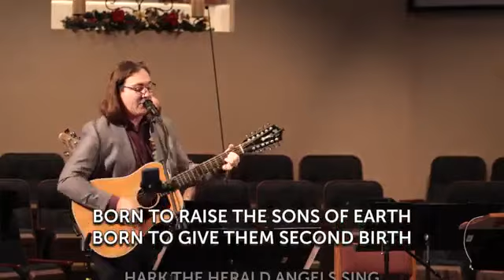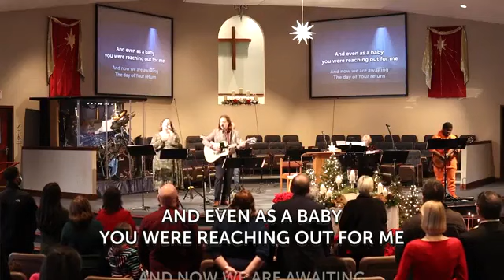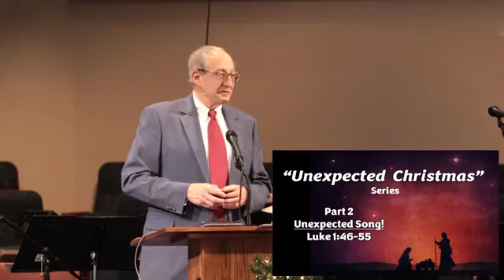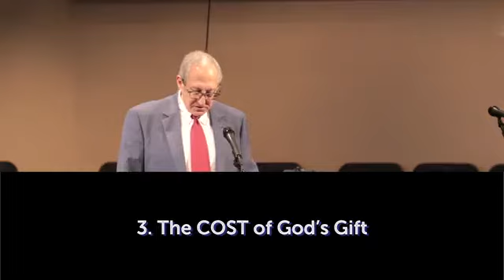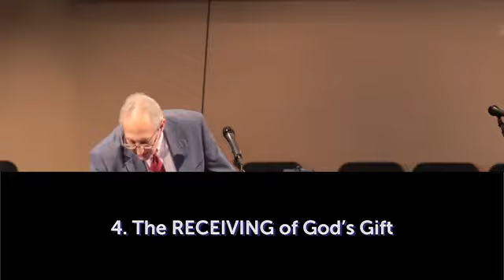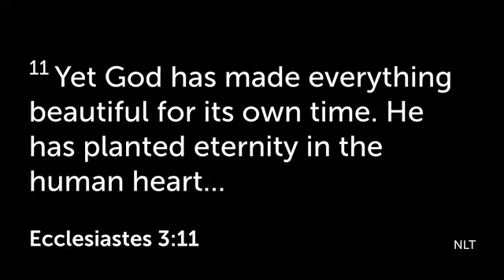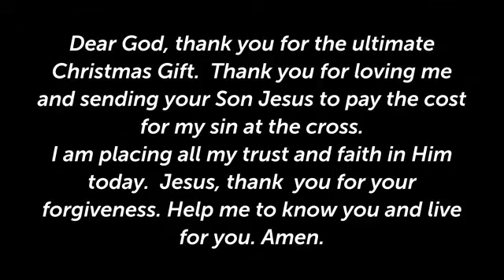DECEMBER 24, 2023 – UNEXPECTED CHRISTMAS - Part4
DECEMBER 24, 2023 – UNEXPECTED CHRISTMAS Series (Part 4 - Unexpected Gift John 3:16-17).  Message by David Saylor, Senior Pastor.
Sunday services are: 9:00am – 10:10am Sunday School; 10:30am Morning Service onsite and  online via Facebook; 6:00pm Evening Service onsite and online via Facebook.